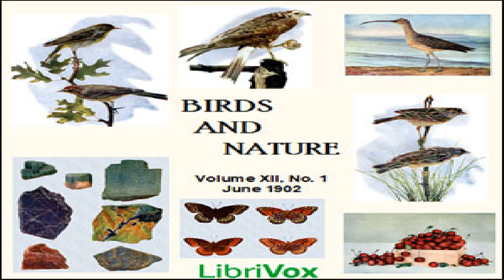Birds and Nature, Vol. XII, No 1, June 1902 | Various | Audio Book | English | 2/2